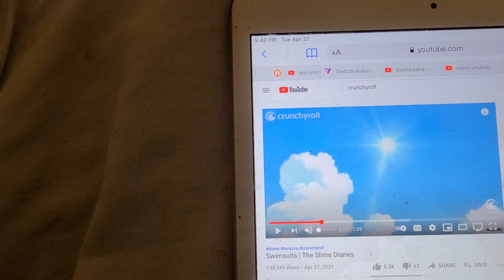🏊‍♂️ SWIMSUITS DA SLIME DIARIES TRAILER 2K21 TRAILERRR TRAILER